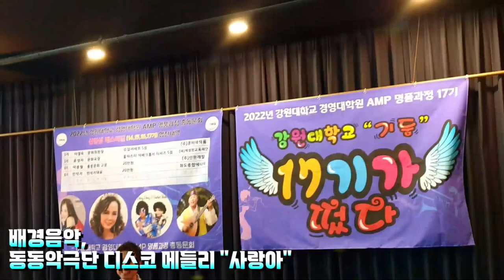동동악극단 강원대학교경영대학원AMP들썩들썩 동동ㆍ정세희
K-POP PERFORMANCE PUMBA
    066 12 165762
      (농협)정세희